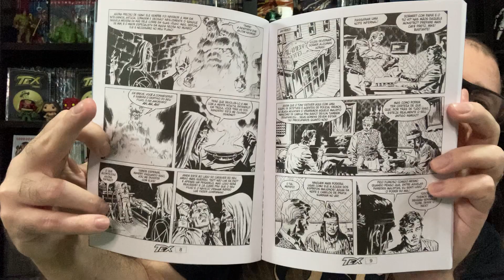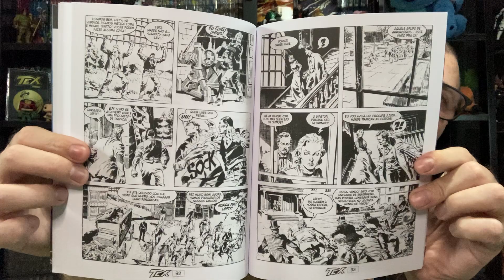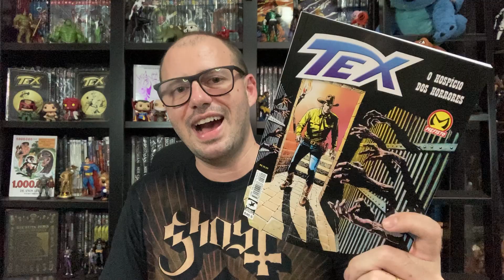CIB - Tex 640/5 - O hospício dos horrores - Uma ótima conclusão pro arco!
Review da edição mensal de Tex trazendo a terceira parte do arco que marca o retorno do vilão Mefisto.

Link da edição na Amazon

Compre na Amazon através da página do Barba e ajude o canal!

Ultimato do Bacon: Use o cupom BARBAS10 e ganhe 10% nas compras no site. O cupom não expira, pode ser usado outras vezes.

Loja Gibimaníacos:
Endereço da Loja: Mercado Popular de Campo Grande - Corredor C